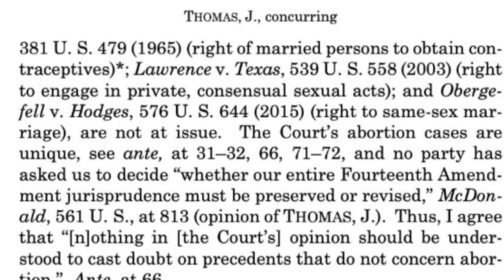O CASAMENTO GAY está AMEAÇADO. Entenda porquê │ CANAL GAY NERD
Não, não é exagero. A revogação do direito ao aborto nos EUA abriu um caminho jurídico ESPECÍFICO para que o casamento gay também seja revogado. E isso pode reverberar no Brasil, porque nossa situação jurídica é bem parecida com a dos EUA. Vem que eu te explico.

A união homoafetiva no Brasil ainda não foi solidificada em forma de lei. Ela é apenas um entendimento do Supremo Tribunal Federal (STF). Portanto, um novo conjunto de Ministros, mais conservador, pode "entender" de outra maneira, e alterar essa decisão. Bolsonaro já indicou dois Ministros - e o próximo presidente vai indicar, no mínimo, mais dois.

Bora discutir um pouco mais esse assunto e parar de acreditar que aborto só interessa às feministas (ou tem a ver com "proteger a vida").
Me ajude a chegar a 70 MIL gays nerds nesse bate-papo!
Caixa Postal: 71533   CEP: 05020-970
▶ 📷: Pouria Afkhami / Pixoos
▶ Tem alguma opinião sobre o vídeo de hoje? Ou uma sugestão legal de tema para o próximo? Deixe nos comentários!